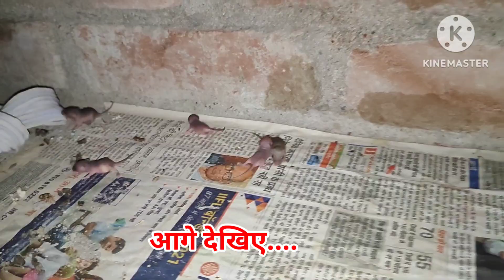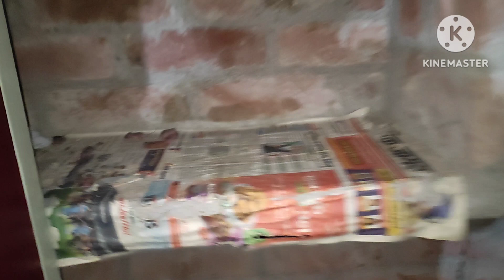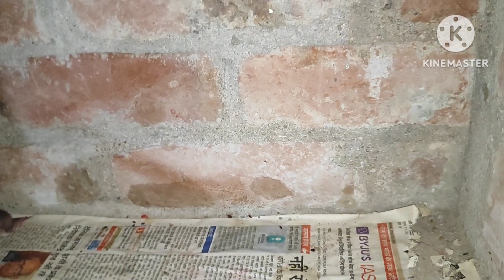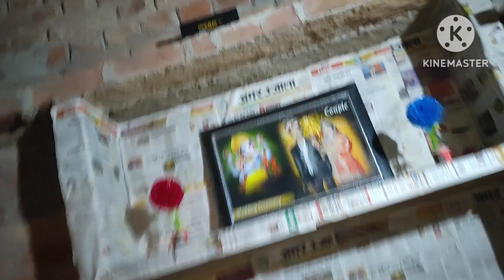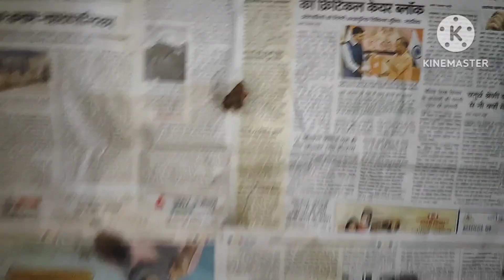दिवाली की सफाई इतनी जल्दी क्यों करनी पड़ी